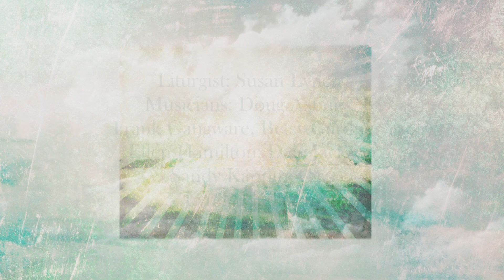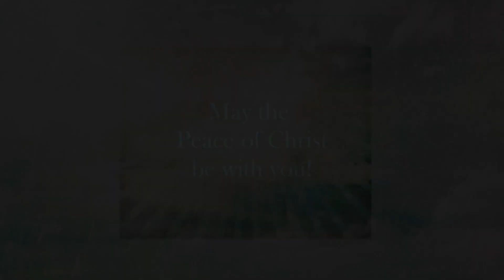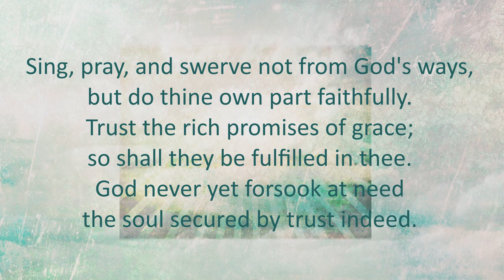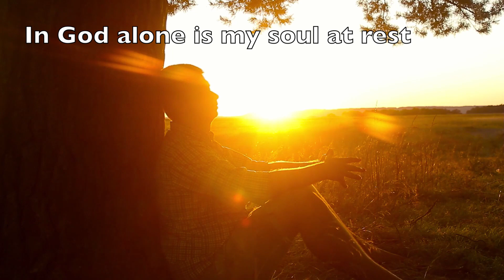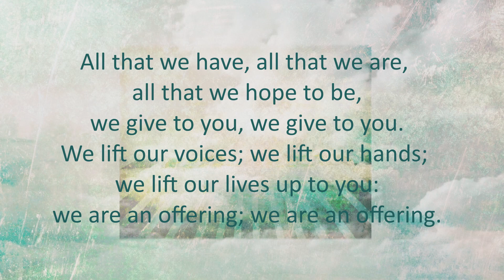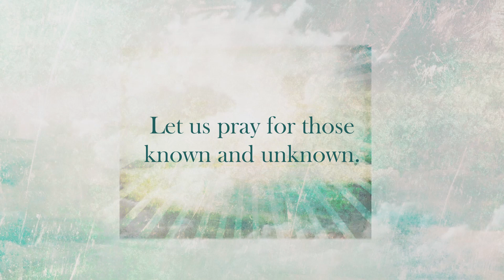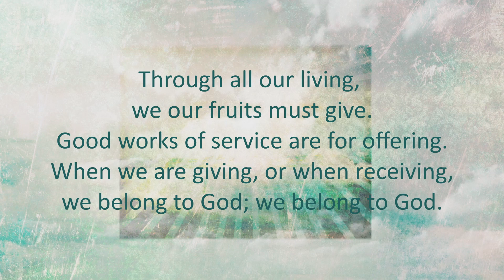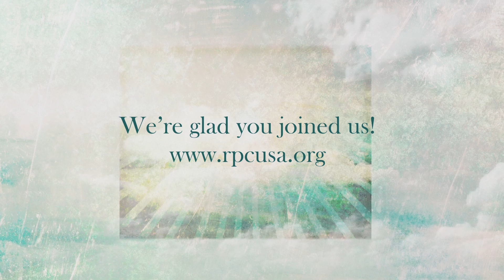Sunday, January 31, 2021, 10:00 a.m.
God Is Holding Your Life - Psalm 62

Copyright & Livestreaming by permission under OneLicense.net A​-725497 and CCLI 20633276 & 20633269

Liturgy & Media from The Work of the People & Worship Design Studio, used with permission via subscription.